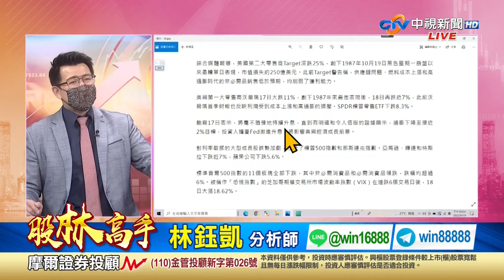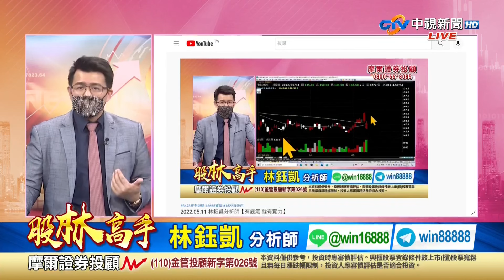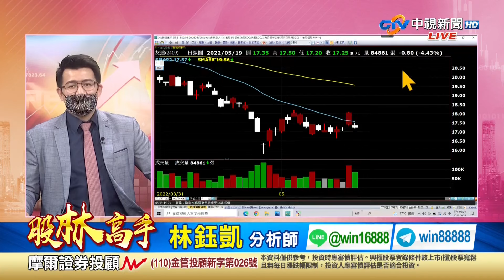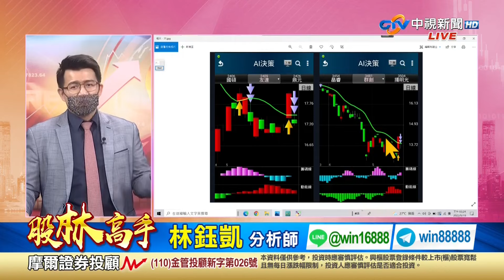中視【股林高手】20220519 林鈺凱：台股大跌是機會？還是命運？